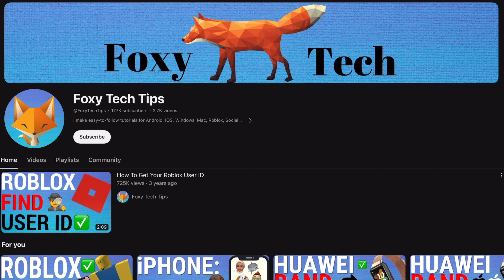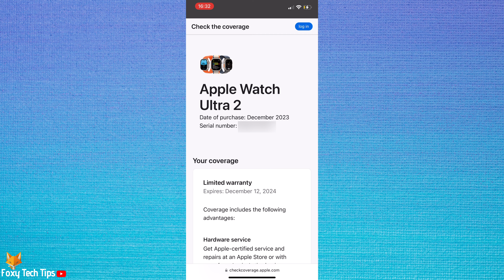Apple Watch Ultra 2: Check If Watch Is Real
Easy to follow tutorial on checking if your Apple Watch Ultra 2 is real. With a lot of convincing fakes on the market, you may be wondering if your secondhand Apple Watch Ultra is real. When you buy an Apple watch from somewhere other than the Apple store, it is hard to know if you are getting a genuine Apple Watch. Here is how to find out for sure.

Steps:

The first thing you need to do is find the watch's serial number.

You can do this two ways, in the settings or on the watch itself.

To find the serial number in the settings, tap the digital crown to open the app menu, then tap the settings cog to open settings.

Scroll down and tap ‘general’.

Then tap ‘about’.

Scroll down and you can see the serial number.

To find the serial number on the watch, turn the watch over so the back is facing up, then take off the top strap by pressing down on the silver button and sliding the strap off.

The serial number is in the gap where the strap was attached.

The next step is to open a web browser on your phone or computer and go to ‘checkcoverage.apple.com’ this is an official Apple website to check your watch's warranty coverage.

Enter your watch's serial number into the text box, then fill out the captcha and tap ‘send’.

Here you can see that this watch is genuine as it is registered as the correct watch and shows the purchase date and when the warranty expires.

If the watch is not real, when you enter the serial number and hit send it will say ‘please enter a valid serial number’.